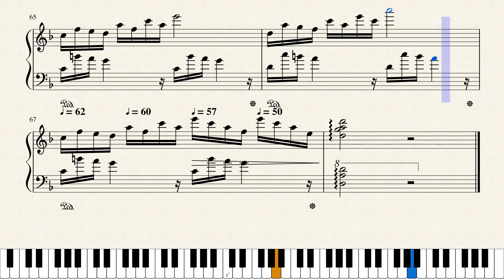Mundo Onírico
Composición propia